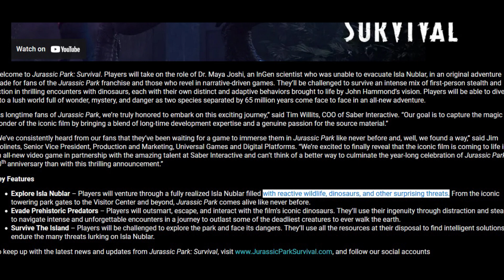Non Dino Creatures Confirmed?? - Jurassic Park Survival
Welcome to Taurassic! Today I will be going over a small bit of info you might of missed from the recent announcement of the brand new Jurassic Park game - Jurassic Park Survival.

Now this is speculation as to what that piece of info means but it has the potential to be exciting and could mean possible confirmation of non dinosaur animals such as Pterodactyls & Pre Historic Reptiles & Marine Reptiles or even Mammals might show up as a surprise in the game.

Be sure to leave a comment as to what you think it could be and what you hope it is.